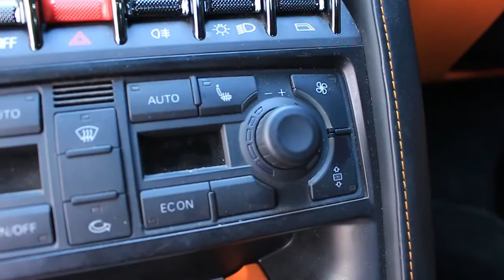6 TIPS MERAWAT AC MOBIL AGAR KONDISI TETAP BAIK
6 TIPS MERAWAT AC MOBIL AGAR KONDISI TETAP BAIK

AC merupakan salah satu komponen penting yang bikin nyaman di kabin mobil. Saat AC tidak berfungsi dengan baik sungguh tidak akan betah berlama-lama di dalam mobil. Padahal dengan perawatan yang baik kondisi AC bisa tetap baik. Ternyata perawatan AC bisa dimulai dari hal-hal sederhana seperti yang djelaskan dalam video 6 Tips Merawat AC Mobil Agar Kondisi Tetap Baik Ini!

Tonton video tipsnya hingga tuntas ya untuk mendapatkan semua informasi pentingnya!